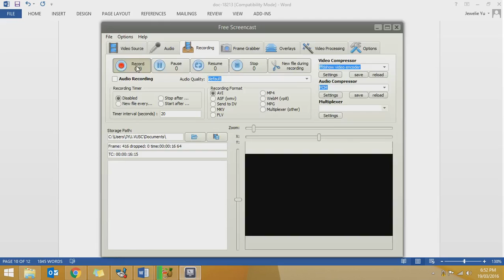solutions to "chapter 3 revision" worksheet given on friday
This video is SO interesting, it's gonna go viral.